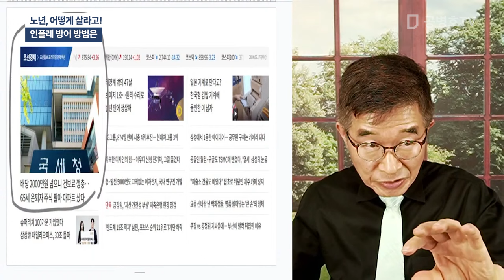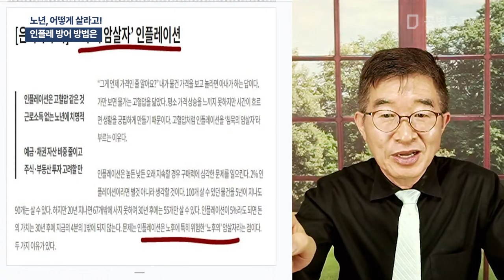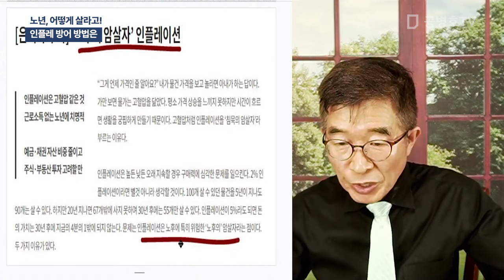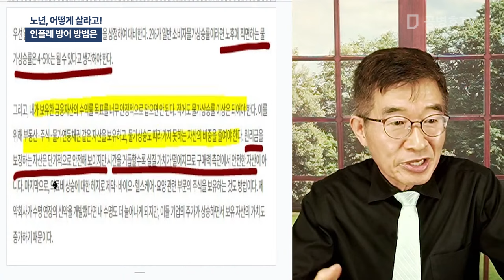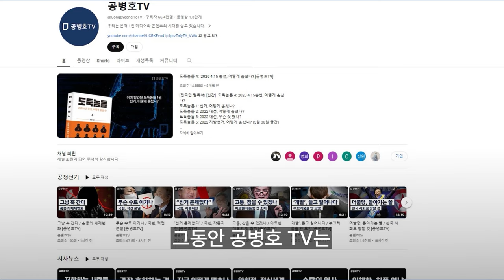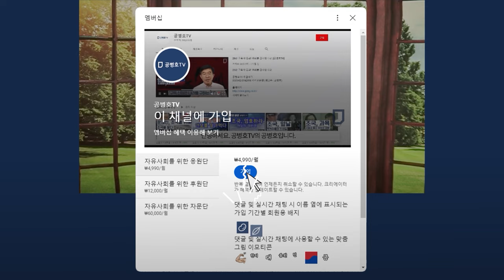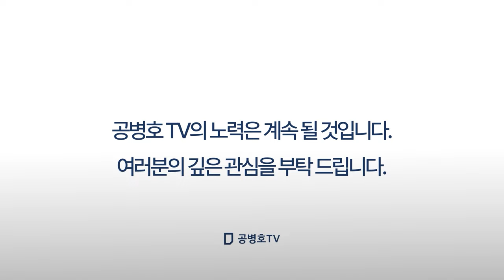노년, 어떻게 살라고! / 인플레 방어 방법은 [공병호TV]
Bitcoin : 3MTW849AkP2ftLeSK2teZHMmzLu7Z83s9U